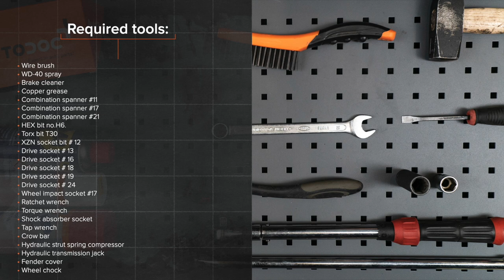Hvordan bytte foran fjærer der på VW TOURAN 1 (1T1, 1T2) [AUTODOC-VIDEOLEKSJONER]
Hvordan bytte foran fjærer / foran spiralfjærer / foran opphengingsfjær på VW TOURAN 1 (1T1, 1T2) 2.0 MPV 05.2010–05.2015 [AUTODOC-VIDEOLEKSJONER]

Fjærer for kjøretøyet AUDI A3 Convertible (8P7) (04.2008–05.2013) / SEAT Altea (5P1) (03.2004–...) / SEAT Leon II Hatchback (1P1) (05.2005–12.2012) / VW Touran I (1T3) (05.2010–05.2015) / VW Golf V (1K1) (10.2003–02.2009l) bør som regel erstattes i én og samme prosedyre. Det er imidlertid noen små forskjeller, på grunn av spesifikke egenskaper ved kjøretøyets design.

Alle video- og PDF-veiledninger om utskifting av deler i VW TOURAN: last ned og se på AUTODOC CLUB

🛠️ Verktøyene du trenger for å erstatte foran fjærer:
- stålbørste
- WD-40 spray
- bremserens
- kobberpasta
- Xzn pipebit nr. 12
- skrallenøkkel
- momentnøkkel
- støtdemper pipeverktøy
- svingjern
- brekkjern
- skjermtrekk
- stoppekloss